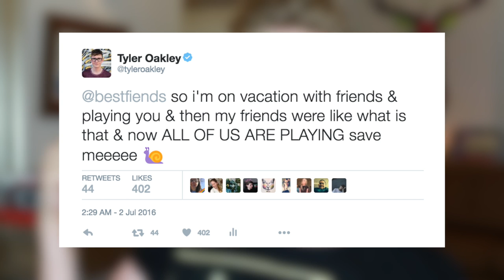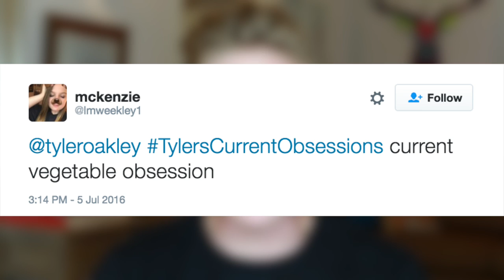SAVE ME FROM THE SLUGS | Tyler Oakley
About Tyler Oakley:
If you're reading THIS, comment below with what YOUR current favorite whatever is - could be app, song, movie, etc - that's how I'll know you read this far... ;] Huge thanks to everyone who made this video possible - y'all for downloading Pride Jams, Best Fiends for sponsoring this video (all opinions are my own, obvi), cherry tomatoes for being delicious in the Summer, and y'all for always Tumbling about my videos when they come out! :]